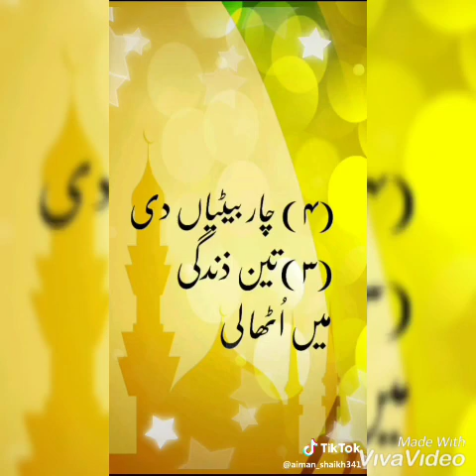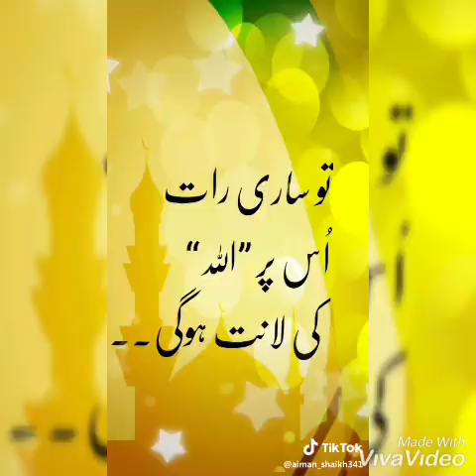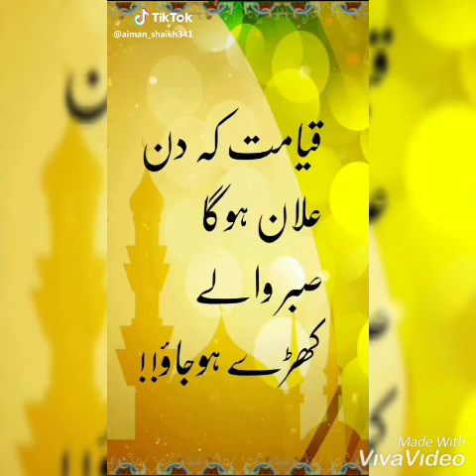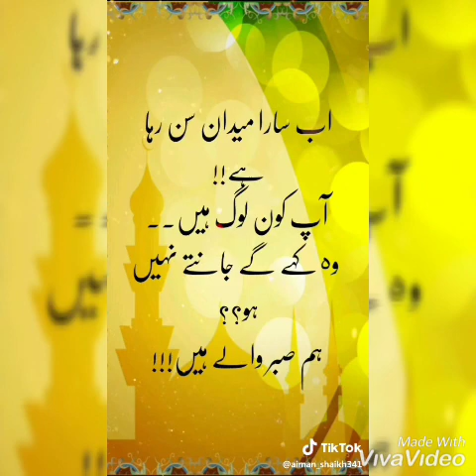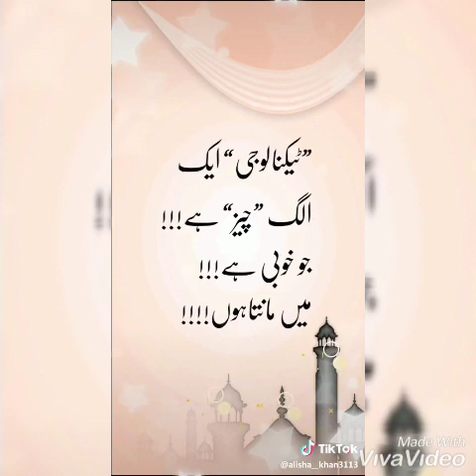Mullana Tariq jameel